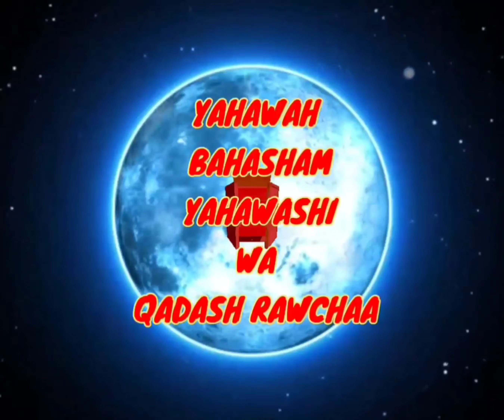WISDOM LOVE'S WHEN YOU CAN HEAR AND SEE HER‼️😍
KAL HALAL ABBA YAHAWAH BAHASHAM YAHAWASHI WA QADASH RAWCHAA BARAKATHAM AHCHYAM WA AHCHWATHYAM ‼️🕊🩸🐑